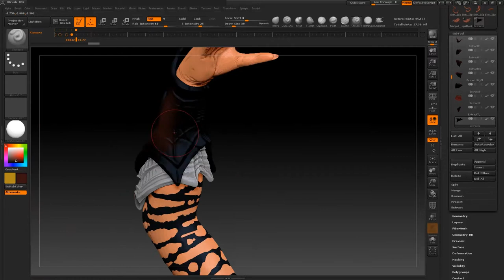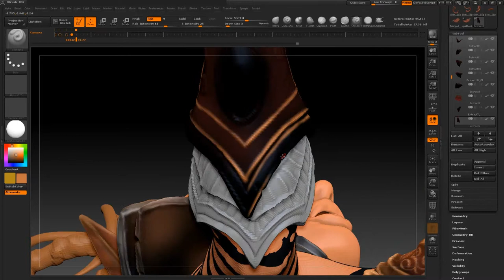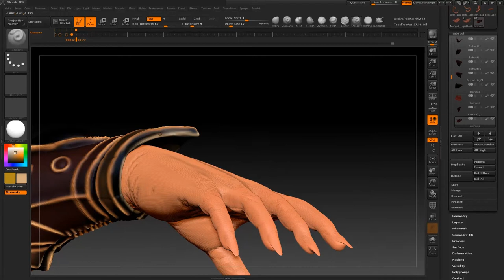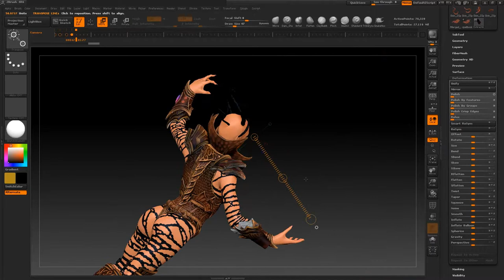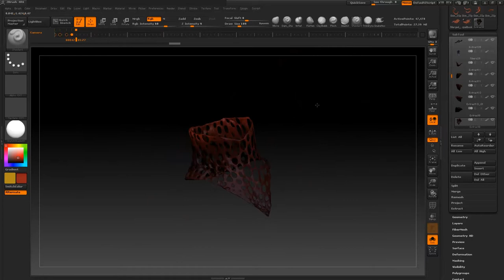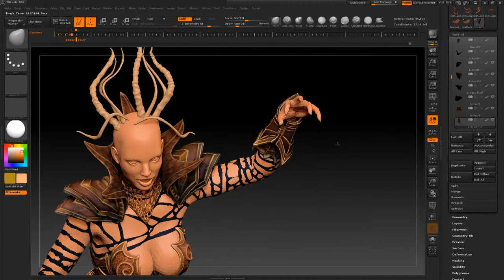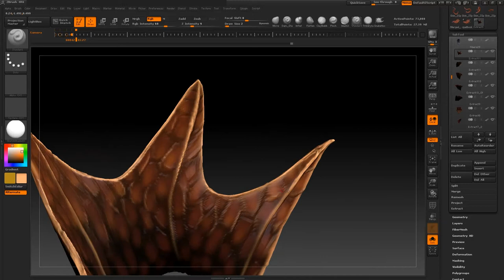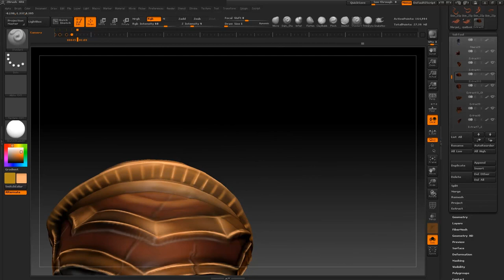Making Of "Wizard - Blood and Fire Hydra", ZBrush (32/40)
- ZBrush: Polypainting and retouching Bracers and Necklace.